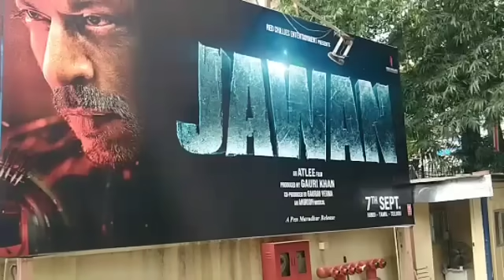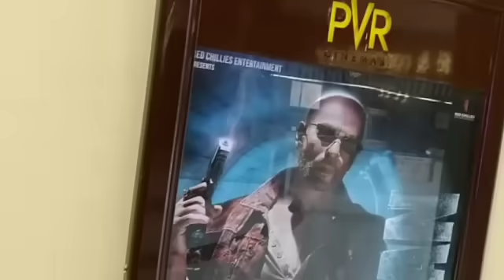JAWAN FINAL ADVANCE BOOKING DAY 1 | SHAH RUKH KHAN | HUGE OPENING